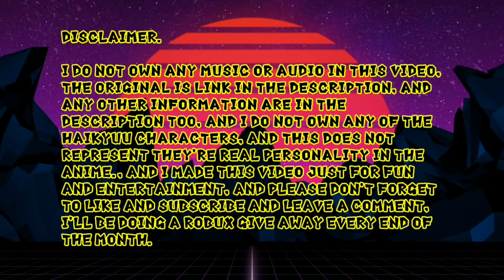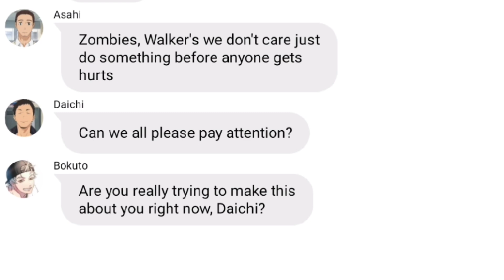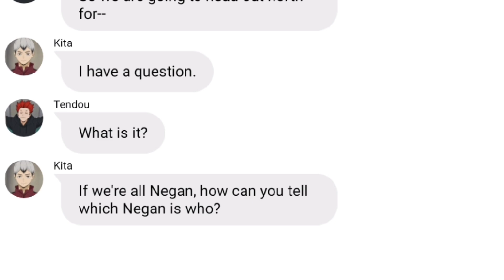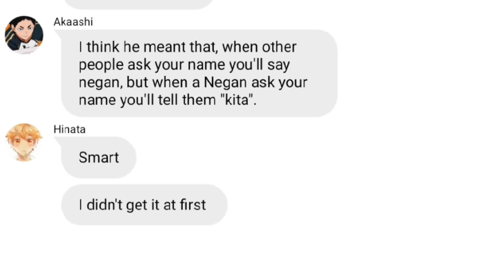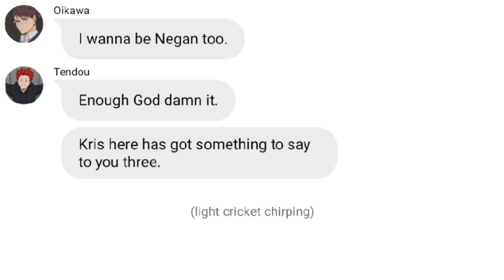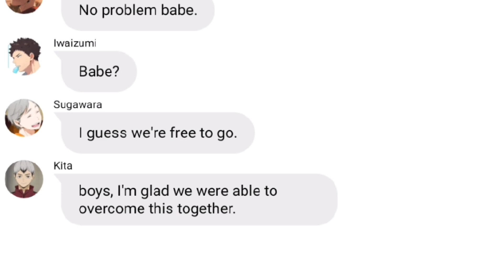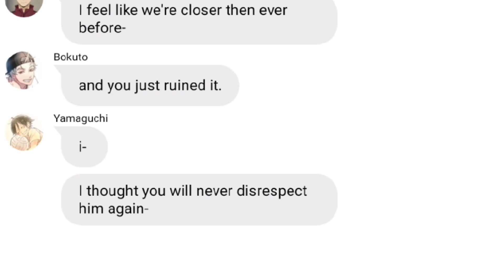Haikyuu text/Kardashians Walking Dead part 3./Final part/ Upcoming giveaway.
Title

0:00 intro
1:04 Start

Sorry if my English is not good. English is just not my first Language.

This video involve of cursing
If you don't like cursing or any of that i suggest you leave the video. thank you

For any business purposes

Here's my social